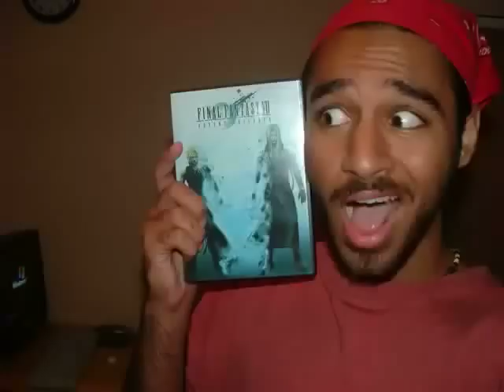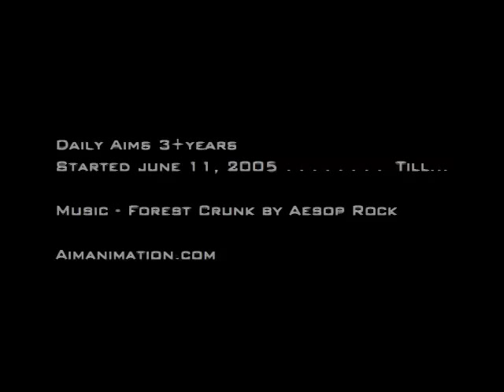Daily Aims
Hi, my name is Aiman Akhtar. This is my Daily Photo project. I started it on June 11, 2005 after my friend Jason Fletcher showed me his own Daily Photo collection.

This is not an art piece about the human condition. It is an artistic expression of myself and an exploration of my identity.